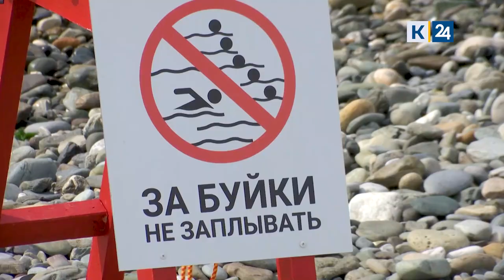В Сочи нашли пропавшего лидера группы «Dельта» Константина Легостаева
Мужчина пропал вечером 2 октября. Он находился на одном из пляжей в Центральном районе города.
Утром 3 октября местные жители увидели пропавшего Константина Легостаева на улице Первомайской и сообщили об этом правоохранителям.

«Следственным отделом по Центральному району города Сочи СКР по краю продолжается проведение доследственной проверки по сообщению о безвестном исчезновении 46-летнего Константина Легостаева», — сообщили интернет-порталу «Кубань 24» в пресс-службе СУ СК РФ по Краснодарскому краю.

Сейчас Легостаев находится в следственном отделе Сочи. Правоохранители устанавливают все обстоятельства произошедшего, в том числе, где мужчина находился последние 12 часов.